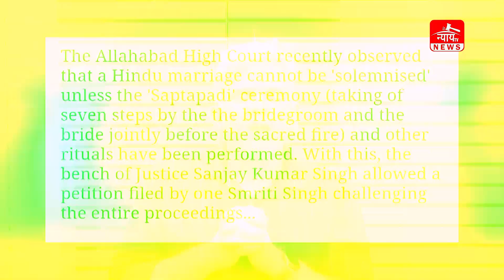7 फेरे के बिना शादी होगी ILLEGAL | Supreme Court On Hindu Marriage Act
7 फेरे के बिना शादी होगी ILLEGAL |  Supreme Court On Hindu Marriage Act

This video is about the recent ruling of the Supreme Court that if you are a hindu and you don't take 7 vows while getting married, your marriage will not be legal. We explain why this decision was taken and explain everything about this case.